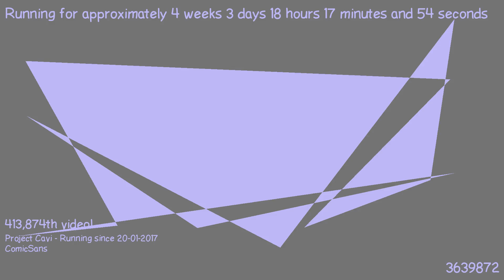1487694125 - Webdriver Cavi - F_0